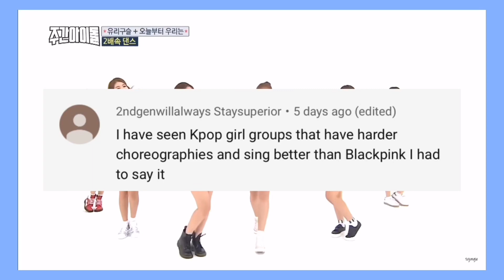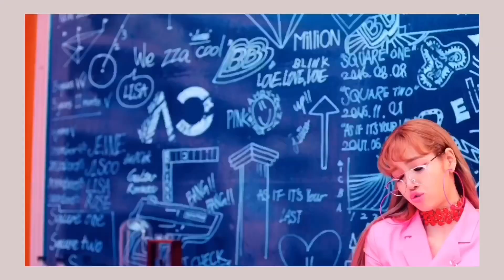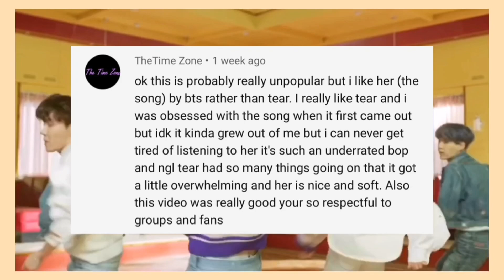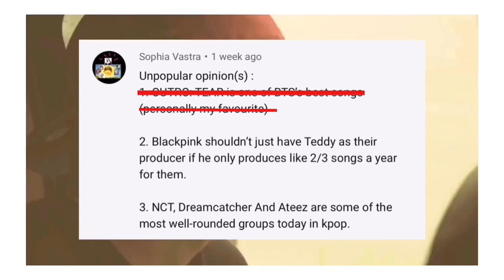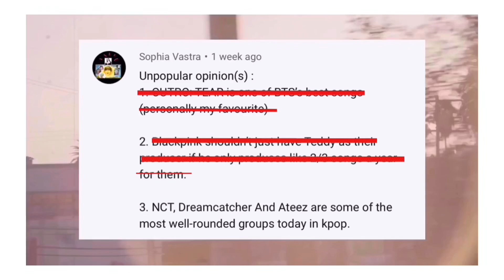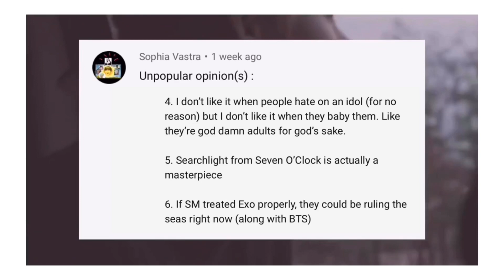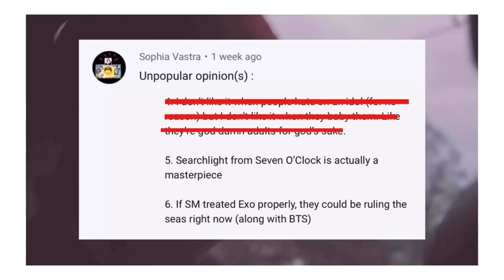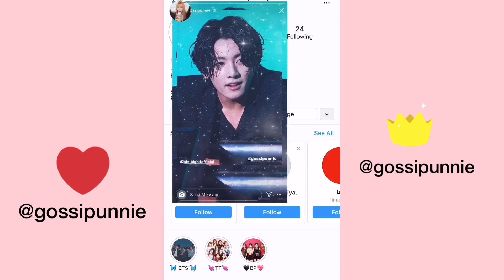Responding to your Unpopular Kpop Opinions 😳🤭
Hey hey hey! Yep! 😊

{It’s all for fun! My loves} 💖